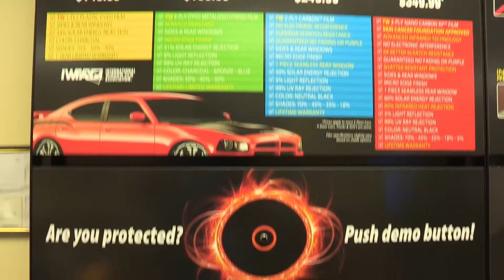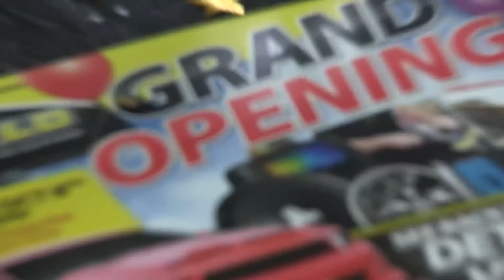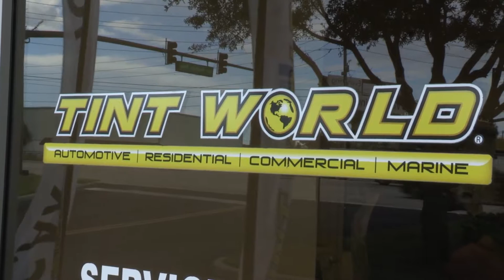Tint World Orlando (Longwood) Ribbon Cutting Ceremony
Thank you so much to the many people who came out last night for our ribbon cutting ceremony. We are truly blessed to live and work in such a great community. We'd also like to give a very special thank you to the Seminole County Regional Chamber of Commerce for everything they have done to make us feel welcomed, and ensure that we will continue to grow in this area for a long time to come!